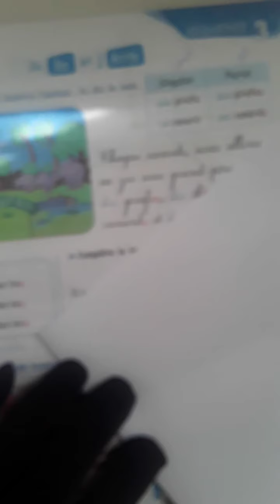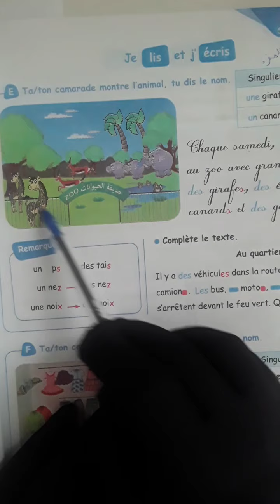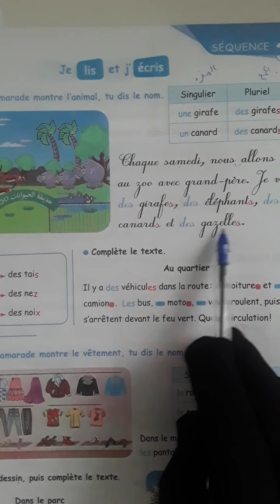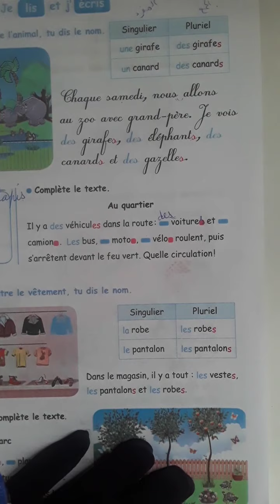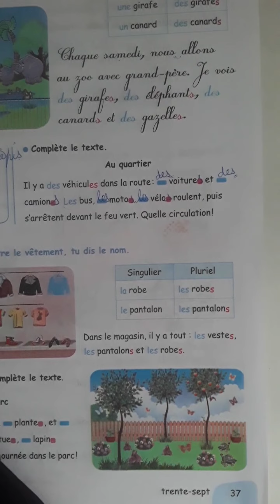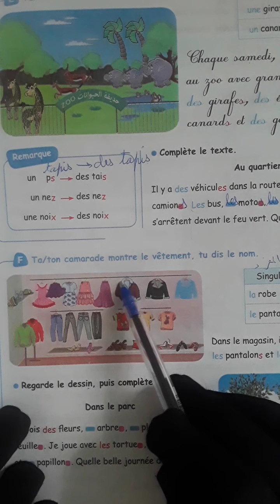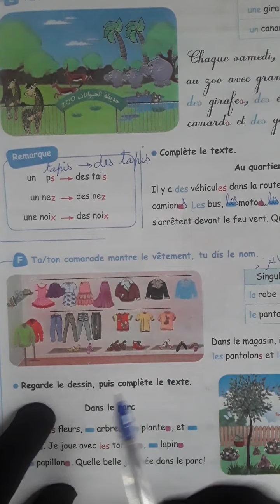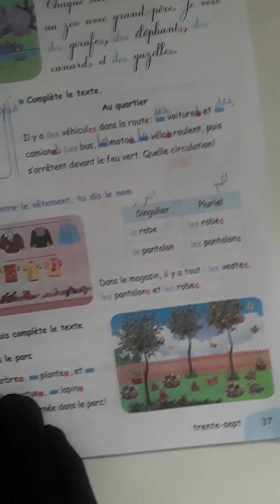درس ص 37 فرنسية الرابعة ابتدائي. le pluriel avec"s